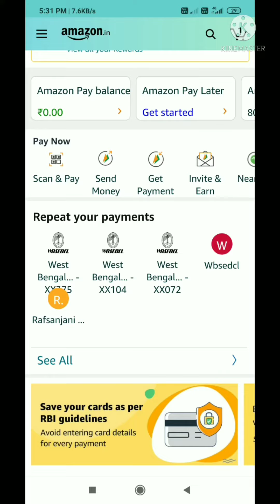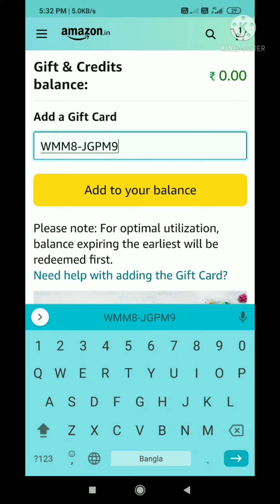How Sbi card rewards use in amazon gift card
sbi credit card redeem used in amazon